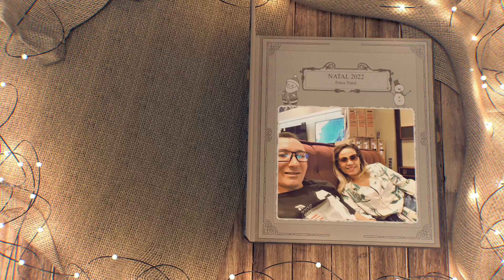projetos de vídeo Natal 2022 Livro de fotos natalinos